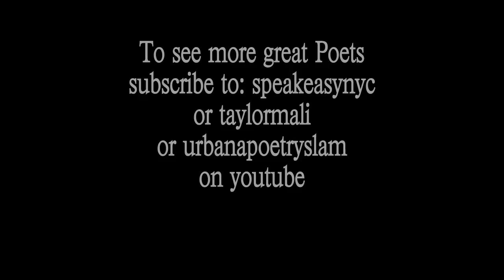BUDDY WAKEFIELD:ELEPHANT ENGINE HIGH DIVE REVIVAL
An intense "Hurling Crowbirds at Mockingbars", performed by Buddy Wakefield as part of the Elephant Engine High Dive Revival featuring Anis Mojgani and Derrick Brown with Special guests Andrea Gibson, Cristin O'Keefe Aptowicz and Shappy at NYU. 2009.  Please check out Buddy's new CD just released on Righteous Babe called "Live at Typer Cannon Grand" available or Amazon